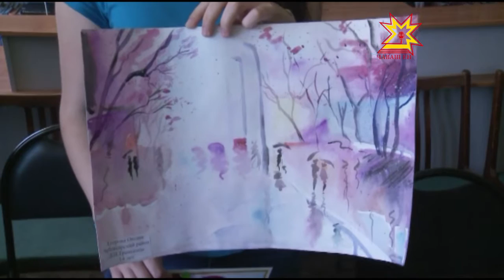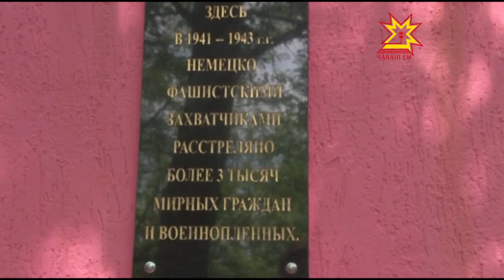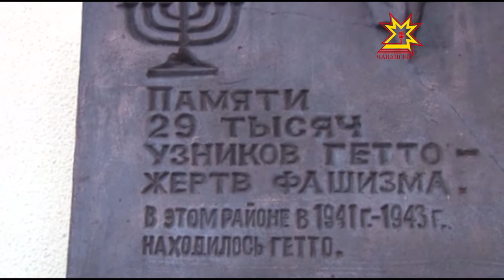Республика 01 06 2016 на чувашском языке Вечерний выпуск